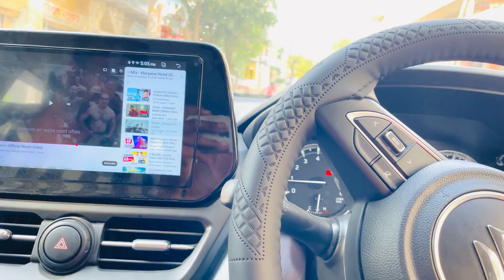Chaar Saal bad Gaya Apne dost se Milne 🥰🥰